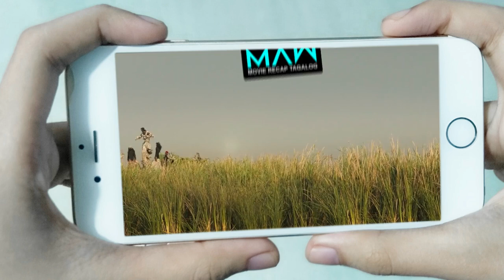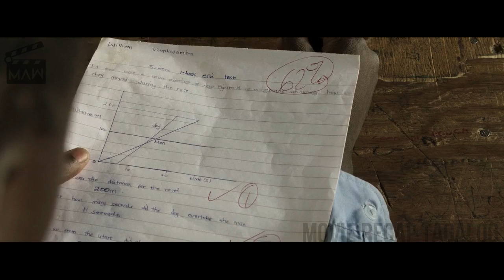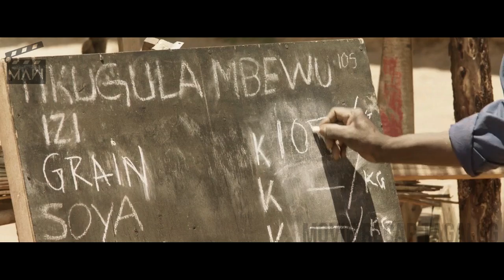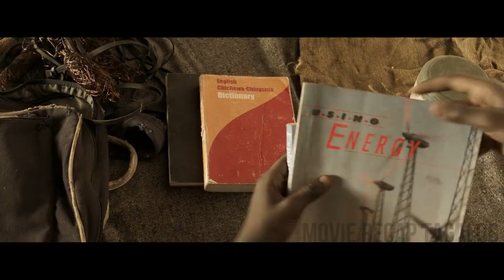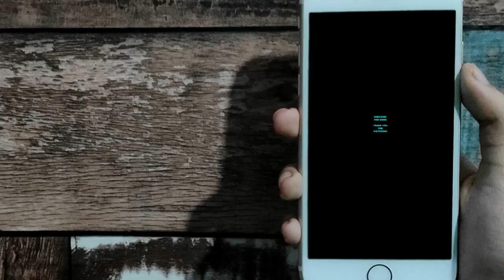Gamit Ang Kalakal At Bisikleta Ng Ama, Iniligtas Ng Isang Bata Ang Kanyang Mga Kanayon Sa Gutom.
MOVIE TITLE: THE BOY WHO HARNESSED THE WIND
(2019) True Story Drama Film

Ang MAW Movie Recap Tagalog ay ginawa upang itaguyod ang mga pelikula, sa pamamagitan ng  pagrecap nito sa wikang Tagalog/Filipino. Dahil dito ay mas maiintindihan ng mga manood ang orihinal na palabas na naka limbag sa wikang Ingles.